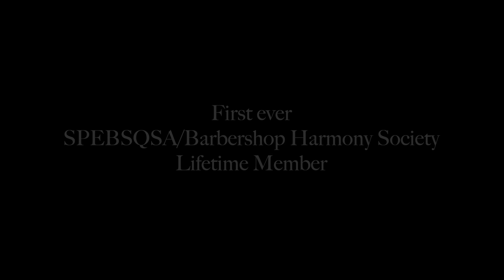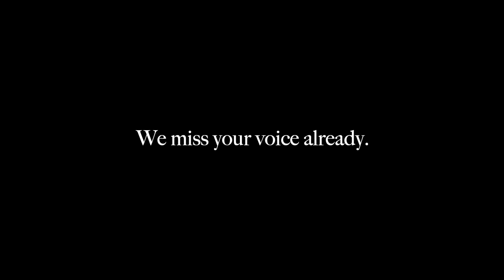Remembering Freeman Groat (1929-2020)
Freeman Groat was very proud to be the first ever Lifetime Member of the SPEBSQSA/Barbershop Harmony Society. After a long barbershop career (and 75 years of membership!), Freeman spent hundreds of hours volunteering at Harmony Hall and was a huge contributor to our Old Songs Library project. AV Manager Jeremy K. Gover created a tribute video in memory of our friend and fellow barbershopper. Thanks for the song, Freeman.